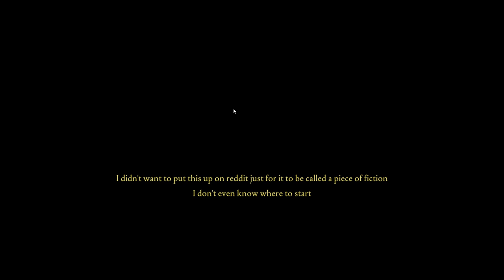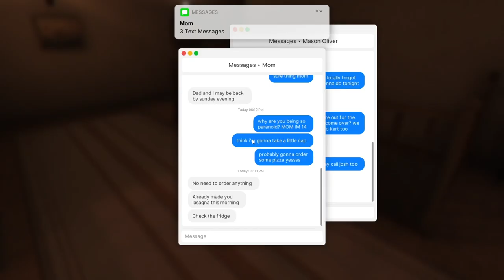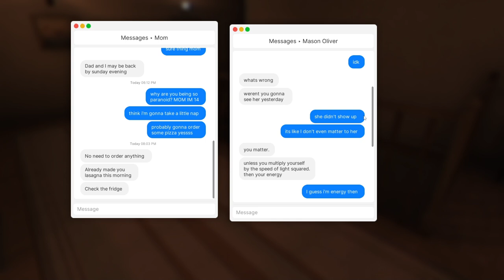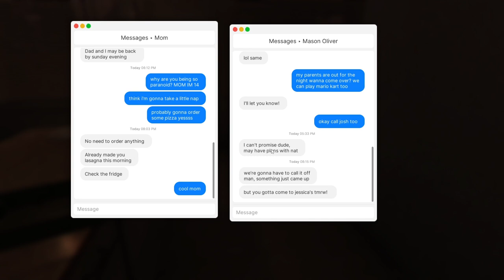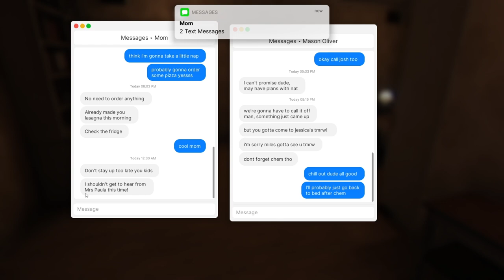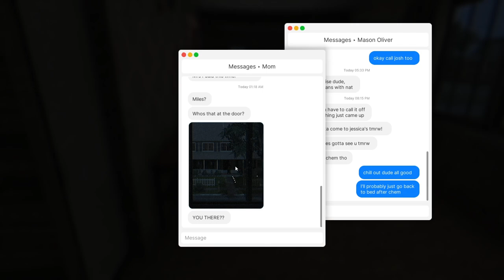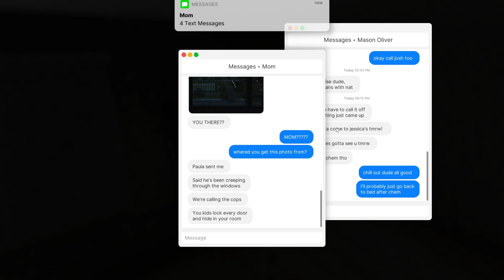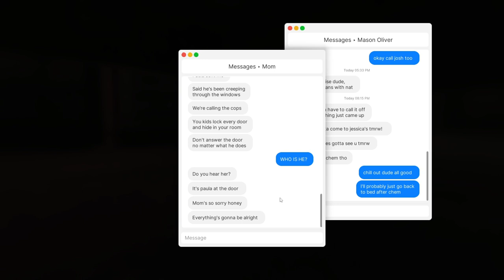Fears of Fathom - Take 2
Let's try NOT to die this time!